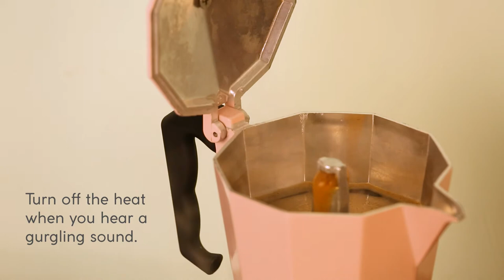Typhoon Housewares - How To Use The Typhoon Café Concept Espresso Maker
The Typhoon Café Concept Espresso Maker produces rich and authentic Italian coffee in minutes. It is easy to use making it the perfect option for brewing coffee. Fill the base with water, add ground coffee to the holder and heat on the stovetop to make rich, flavourful coffee.

Suitable for all cooking hobs excluding induction, the espresso maker has a large 6 cup capacity which produces around 300ml coffee.

The espresso maker is produced from hardwearing aluminium and is finished with an attractive 2-tone pink and grey accent.

The espresso maker is presented in a gift box, making it the perfect gift for a coffee lover.

The Typhoon Cafe Concept range is designed to bring the coffee shop feel into your own home. Available in soft pastel shades of pink and grey the range offers a selection of mugs, serveware plates and bowls in various sizes as well as tea and coffee accessories for the perfect afternoon tea or morning coffee.